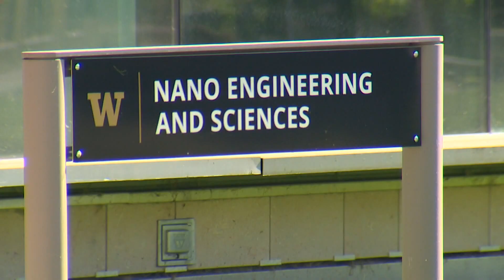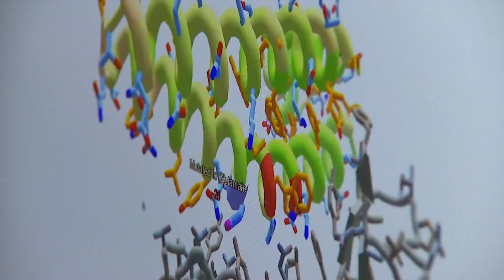A universal vaccine for COVID-19 and some common colds? Seattle scientists are working on it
It’s the other big news that came out of the White House COVID-19 briefing on Thursday that few people heard about. The news that there is major progress on the development of a universal coronavirus vaccine, according to Dr. Anthony Fauci, the nation's leading infectious disease expert.

It's based on incredibly small proteins that help the body recognize disease called, “nano-particles.” While that may sound like basic vaccine science, this goes beyond that to prevent illness from an entire class of viruses.